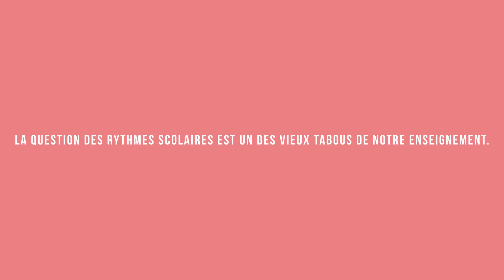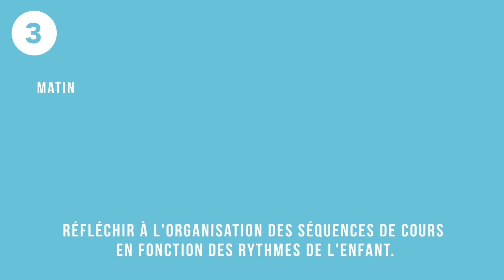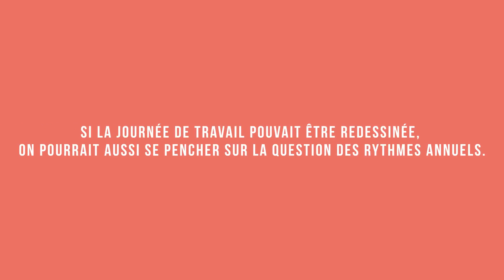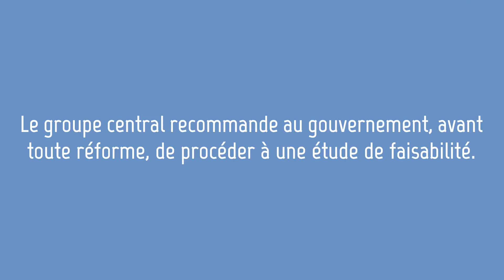[Capsule n°2] - "Le pacte d'excellence | Les rythmes scolaires"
Enseignons.be - Premier portail pédagogique créé par & pour les enseignants et parents !

Cette deuxième capsule vidéo traite du pacte d'excellence, plus précisement : les rythmes scolaires.

À bientôt pour une nouvelle capsule,

L' équipe d'Enseignons.be

| Designed by Freepik